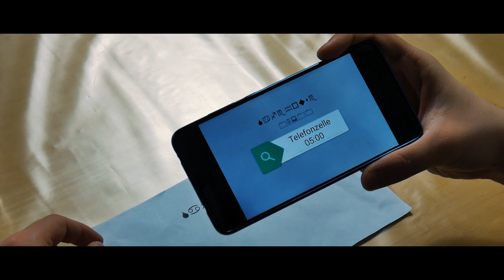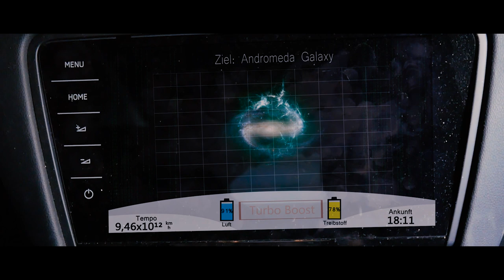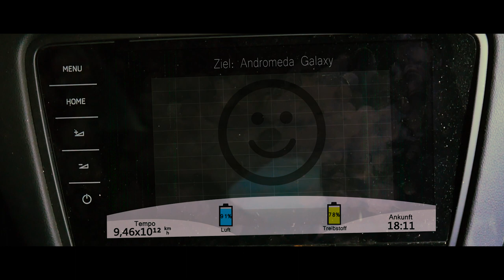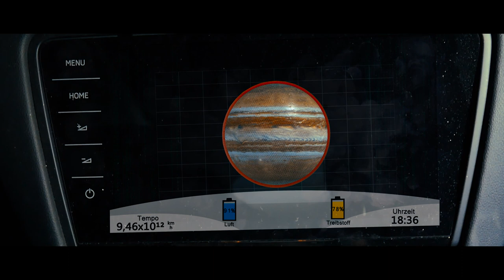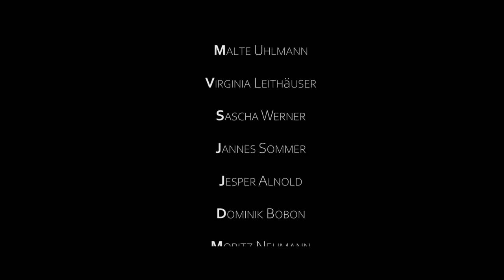Eberhard & Erhardt 2 : Der letzte Auftrag | Der FILM (2020) | XTraction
Eberhard & Erhardt : Der letzte Auftrag - Der Film
Ricardo Films - 2020
XTraction Produktion

1.
•Music/Soundtrack - Sunrise
•Album - Miraculum
•Composer - Hannu Honkonen feat. Krista Ruusunen

2.
●Music/Soundtrack List -
1. Remnants Of Peace - 00:00-02:31 by Ros Stephen
2. Noxa - 02:32-04:05 by Christoph Allerstorfer
3. Mental Chaos - 04:06-06:04 by Amadeo Lopez
4. A Fractured Mind - 06:05-07:40 by Mateja Kojadinovic
●Album - Disturbia

3.

4.

5.
Track: Death Spell
Album: Dark Magic
Composer: Emmanuel Rousseau

6.
Titel: Dark Ambient Drone
• Music License

7.

8.
•Music/Soundtrack - Intersections
Composer - Martyn Corbet
Album - Exogenesis
Publisher - Audiomachine

9.

10.
●Music/Soundtrack - Absolute Zero
●Composer - Hyung R. Lee
●Album - The Edison Effect
●Publisher - Really Slow Motion

11.

12.
●Composser - Benjamin Squires
●Track - Like The Devil You Are
●Albumb - Dimension

13.
Title: Stealth Music
Composer: Jake Embleton
Genre: Suspense Music / Stealth Music

14.
●SoundTrack - Atmos
●Artist - Ugur Dariveren
●Album - Atmos

15.
●Music/Soundtrack - Winds Of Freedom
●Composer - Sergey Azbel
●Album - Incursion

16.
●Composser : Sergiu Meresan, Hannu Honkonen
●Track : Dark Times
●Albumb : Dark Beginnings

Soundeffects:
 "[SFX Pack Name] by The Blast" or "Sound Effects by The Blast"

Vielen Dank an alle die uns unterstützt haben!